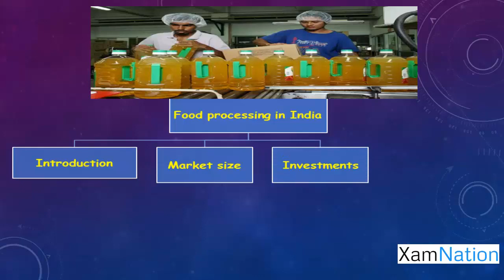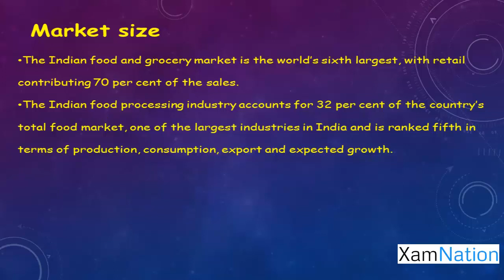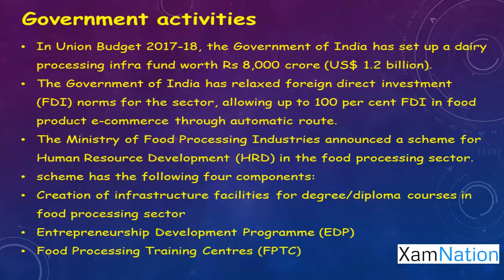Food Processing Industry: Concepts, Issues and Its Scenario in India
Food processing and related industries in India- scope and significance, location, upstream and downstream requirements, supply chain management. Food Processing Industry: Definition and Dimensions; Channels of Transitions; Inter linkages between Agriculture and Industry